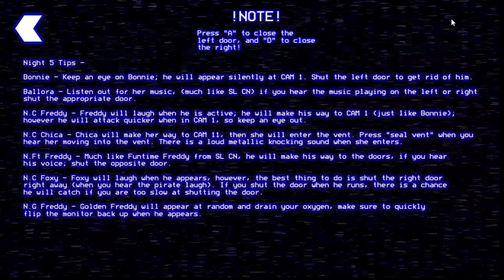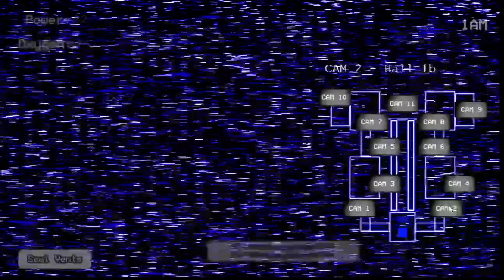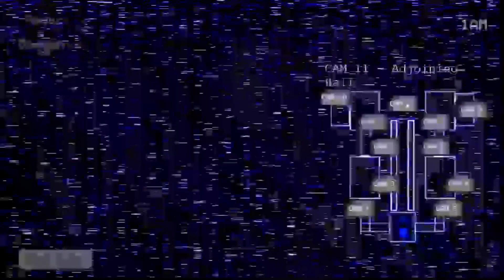WE FOUND PURPLE CLASSIC NIGHTMARE FREDDY?! Impossible Night 5 completed || Post Shift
In Today's video, I played Post Shift. So, this time, instead of dealing with 4 animatronics with different mechanics, I was dealing with 7 animatronics. So, this time, I was thrown into an office, with power that drained way to quick, and had to survive. After some failed attempts, I ran out of power at 5 A.M. and managed to complete the Night, as Freddy was singing his lullaby. But, I got a Nightmare Classic Purple Freddy, and that is apperantly considered the "Bad Ending". Yeah, I hope the journey to the "Good Ending" doesn't take too long.